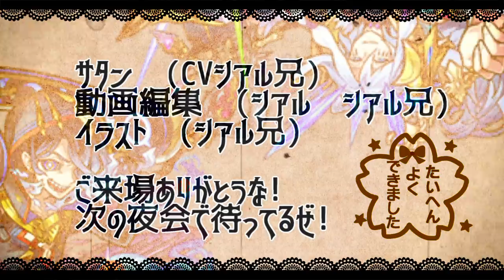【超究極ː伊達政宗】ギミック完全判明!!まさか…。こいつが適正＆性能解説【サタンの部屋】【モンスト】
今宵もご/来場サンキューな!!!

神威α　ハーレーα　ケロンα　伊達政宗

▼twitterだぜ！
▼動画の詳細
　▻編集ソフト:AviUtl
　▻録画ソフト:DU RECORDER
　▻配信ソフト:Streamlabs OBS